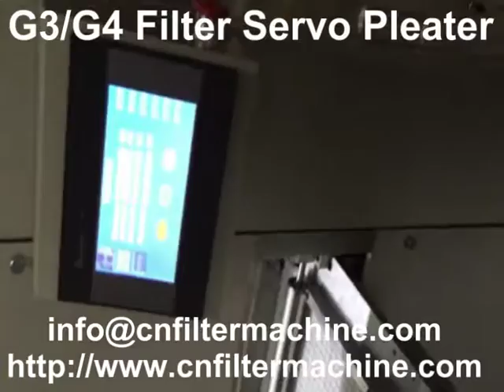G3 G4 Filter Servo Pleater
This knife pleater is especially used to pleat G3/G4 air filter and it can handle two layers of wire mesh and one layer of non-woven media and the pleating range from 25-120mm and controlled by servo motors, realizing the full-auto control;